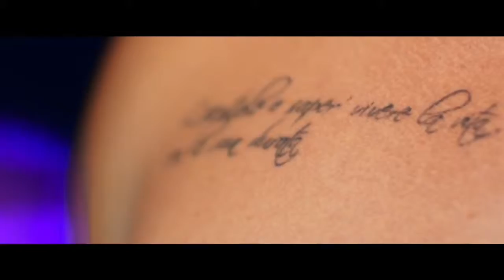Jewel rana jemim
Sexy flim song